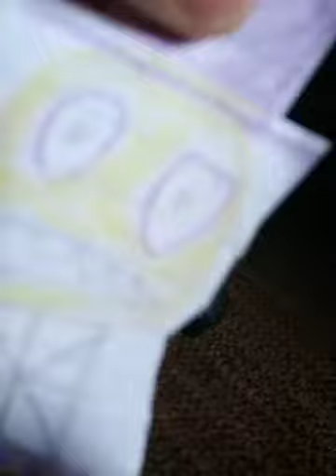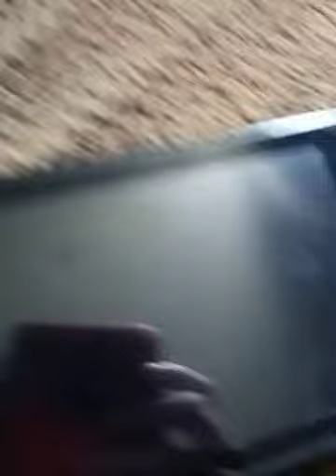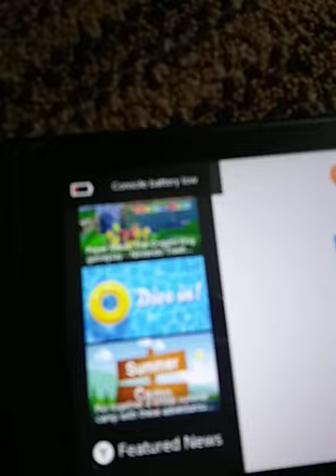Green Foxy's Nintendo switch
The cringiest a video I've ever made